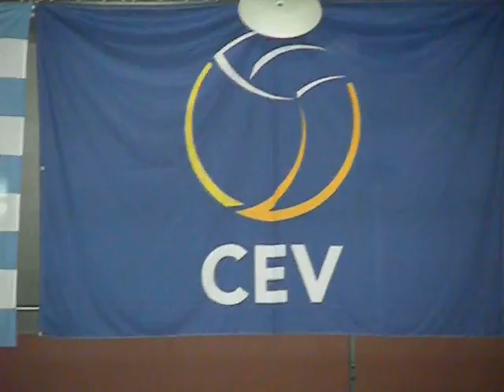Technical timeout Bulgaria - Germany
Euro Volley Gdynia & Randers 2012